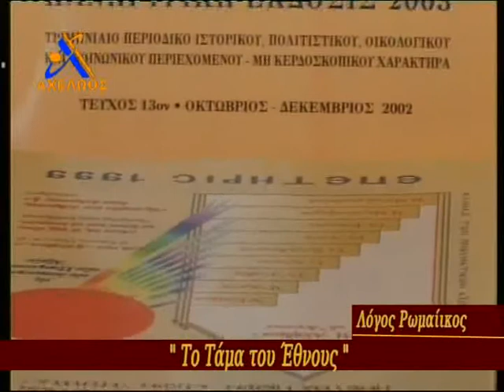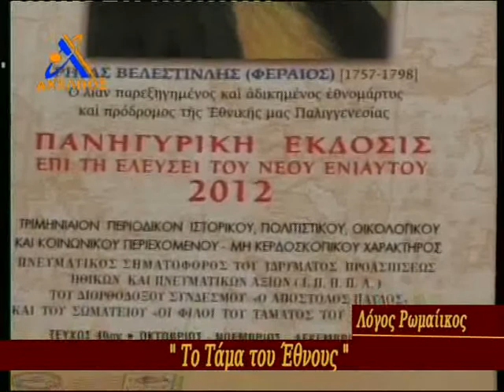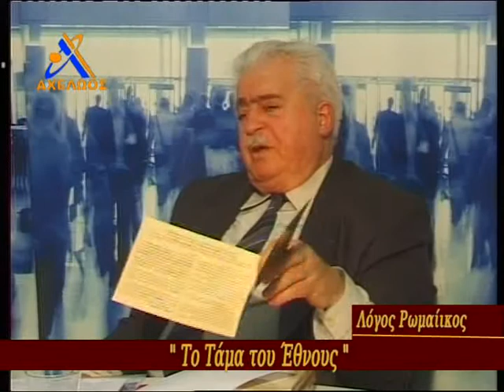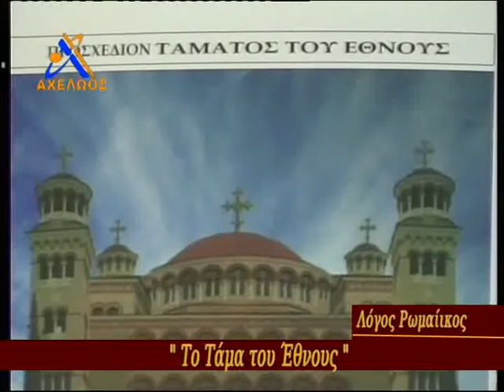Το Τάμα του Εθνους'21-2-13 Ι.ΑΝΑΓΝΩΣΤΟΠΟΥΛΟΣ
Παρακολουθήστε την εκπομπή της τηλεόρασης του Αχελώου "Λόγος Ρωμαϊκος" καλεσμένος του Ανδρέα Μπλάνου ο Ιωάννης Αναγνωστόπουλος- Ιδρυμα Προασπίσεως Πνευματικών και Ηθικών Αξιών.

 Θέμα της εκπομπής " Το Τάμα του Εθνους"